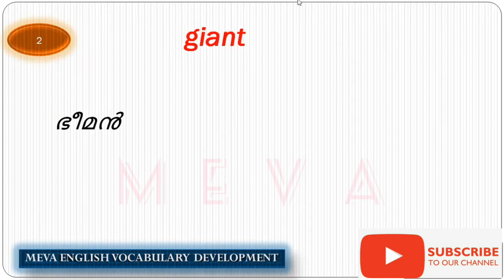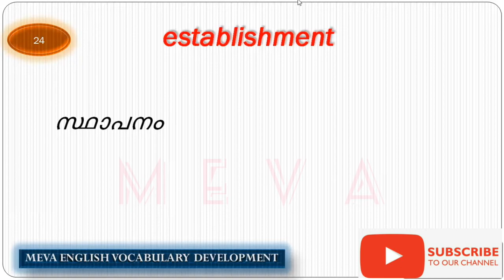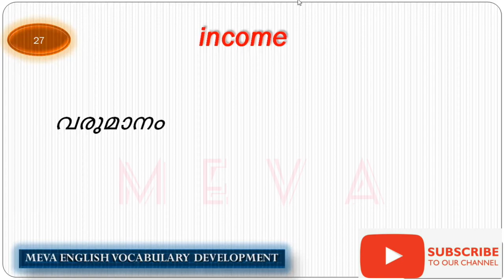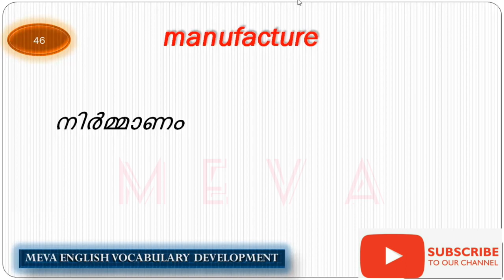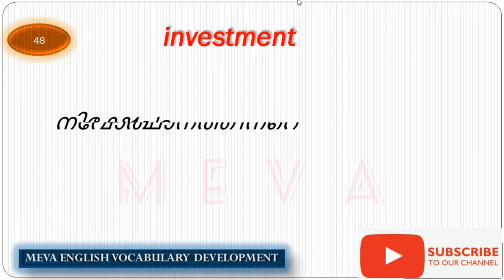ENGLISH -MALAYAM VOCABULARY DEVELOPMENT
Learn Newspaper Vocabulary through Malayalam|  English Vocabulary Words |
Vocabulary Development |Learn Newspaper Vocabulary